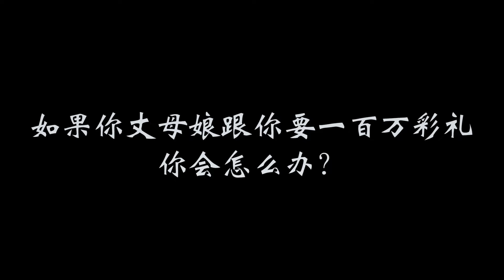搞笑：女方要100万彩礼，男子：可以满足你，你也要满足我3个要求